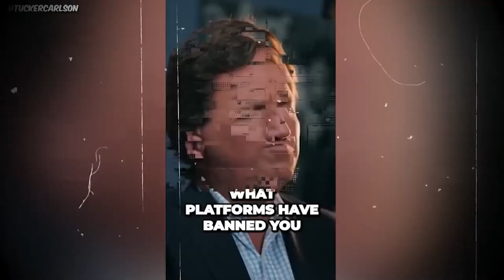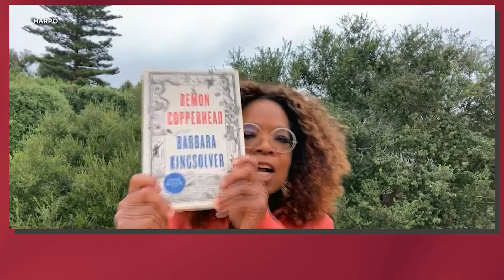Ice Cube EXPOSES Oprah’s Agenda AGAINST Black Men!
In this video, we breakdown Ice Cube EXPOSES Oprah’s Agenda AGAINST Black Men!